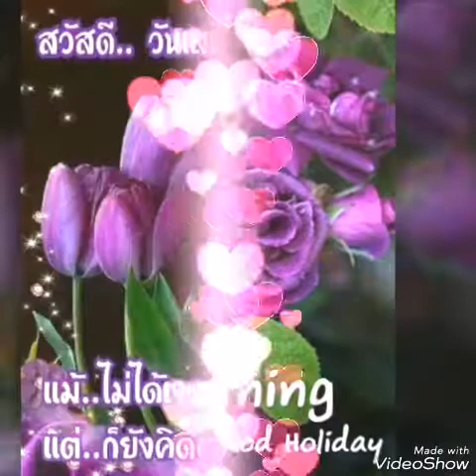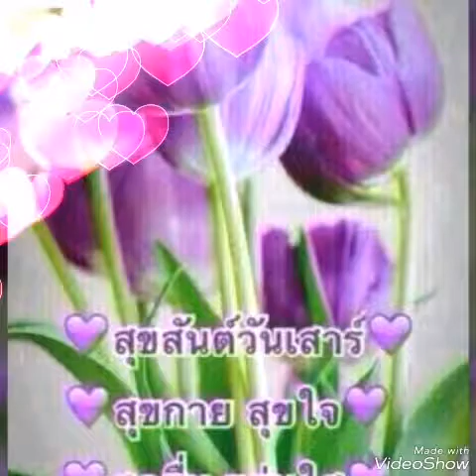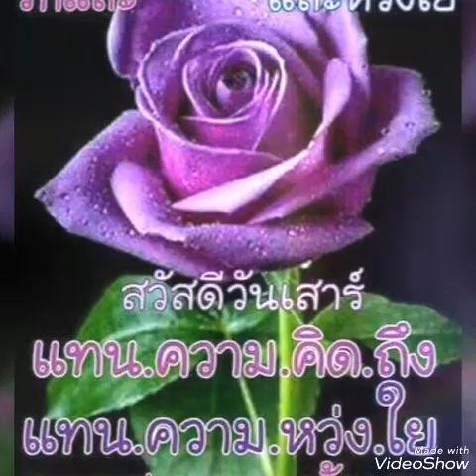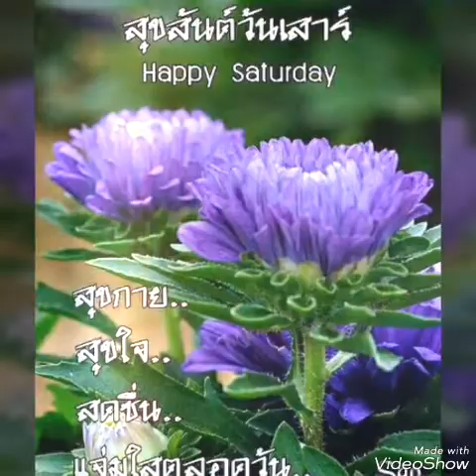"อยากหลับตาในอ้อมกอดเธอ" ตั๊กแตน ชลดา สวัสดีวันเสาร์ ค่ะ